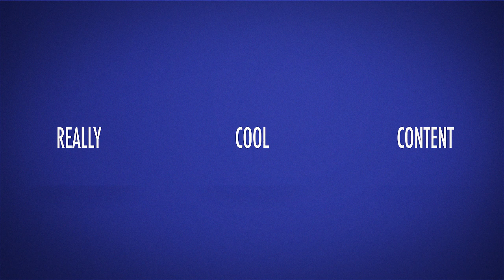BB&N Voice Animated Short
Join everyone who gives a "shout" at the Voice!